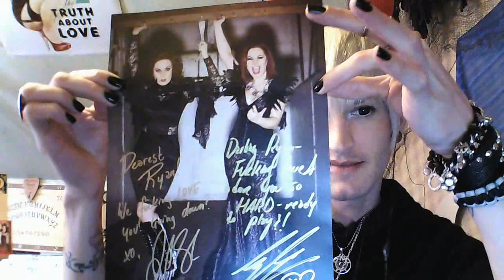Coffee Talk! -Behind The Scenes Reading Your Comments- Part 51